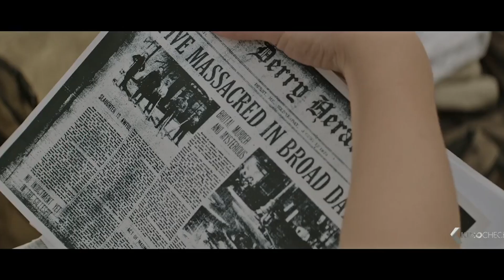IT (2017) | CRÍTICA / REVIEW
Ha vuelto Pennywise para hacer todos vuestros terrores realidad.